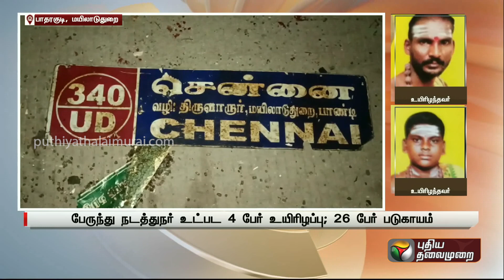அரசுப் பேருந்து டேங்கர் லாரி மீது மோதி பெரும் விபத்து | Mayiladuthurai | PTT